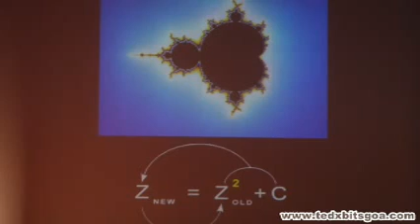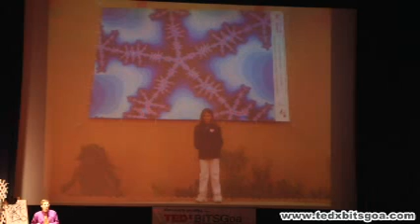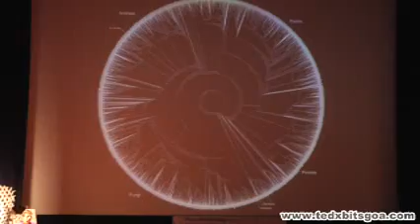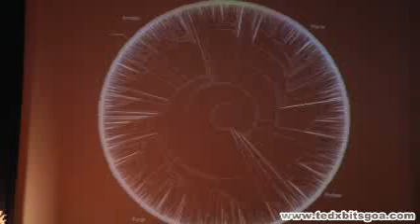TEDxBITSGoa-Jonathan Wolfe-INTO THE BEAUTIFUL REALMS OF INFINITY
Johnathan Wolfe is the CEO of Fractal Foundation, and he has made it his goal to educate and inspire millions about the possibilities of blending science, math, art and technology. He held the audience's undivided attention, as he took us on a magnificent journey through the never-ending world of fractal patterns.His highly engaging and stimulating talk was a great attempt at explaining  chaos, the science of surprises,the nonlinear and the unpredictable, described by fractal mathematics, which captures the infinite complexity of nature.
His design, connecting algebra and art, left everyone mesmerized; not to mention his beautiful, colorful fractal patterned tie!

About TEDxBITSGoa
TEDxBITSGoa is an independently organized TED like conference operated under a license from TED. It was scheduled on 6th February 2011 in the venue of BITS -- Pilani, K.K. Birla Goa Campus. Under the theme of "Exploring Transformation", the event presented to the world, innovations that had pioneered change in the past and those that were going to change the future...experiences worth sharing.